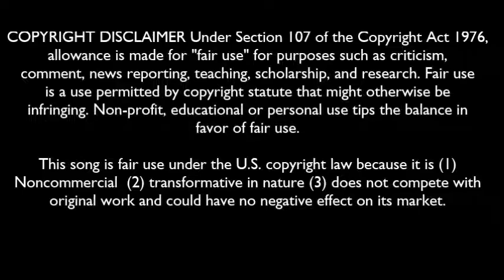Max Bennett & Freeway: "When I Think Of You"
Max Bennett & Freeway from 'Images' - 1989 (mystery solved!)